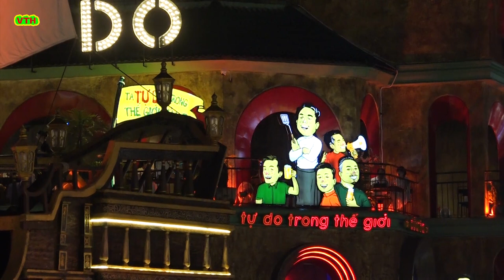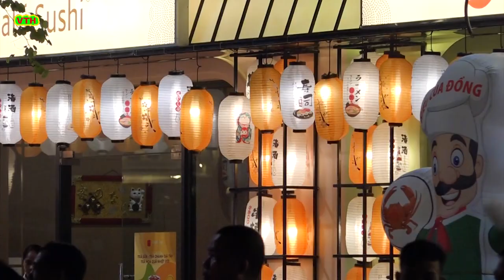VINHOME OCEAN PARK 3 HƯNG YÊN l Câu chuyện về các chàng thủy thủ trên tàu l Đêm pháo hoa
VINHOME OCEAN PARK 3 HƯNG YÊN , Câu chuyện về các chàng thủy thủ trên tàu , Đêm pháo hoa